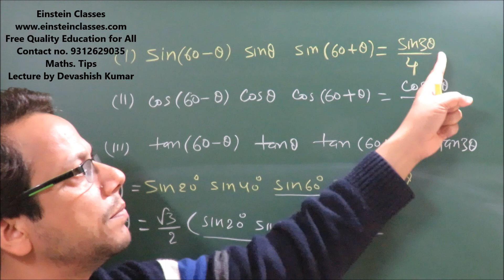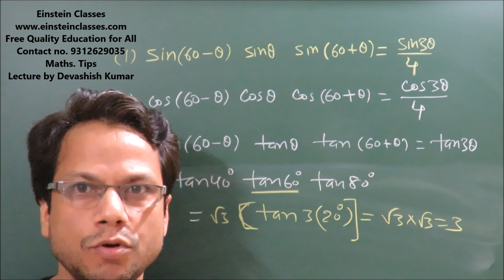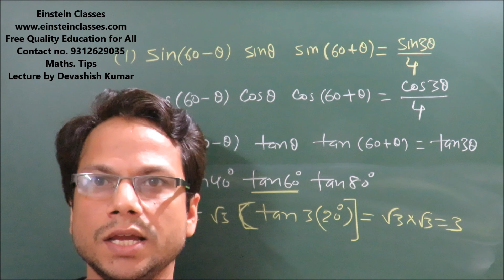JEE Mains 2020 | JEE Mains Maths Tricks | JEE Advanced | Einstein Classes